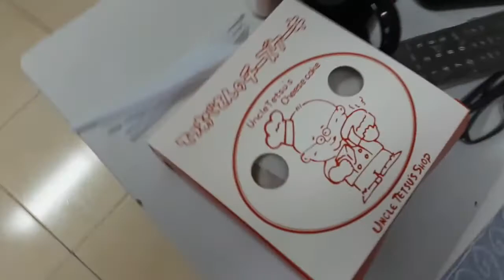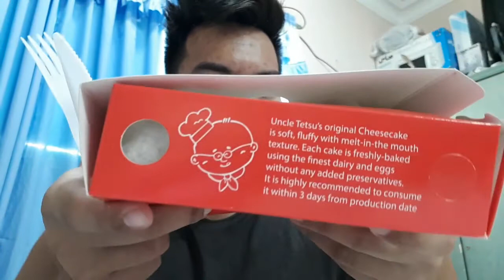Ocean Basket and Uncle Tetsu Japanese Cheesecake Review